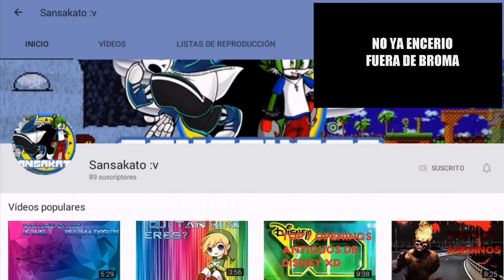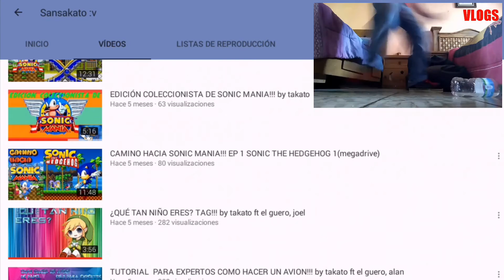Recomendando Canales: Sansakato :v